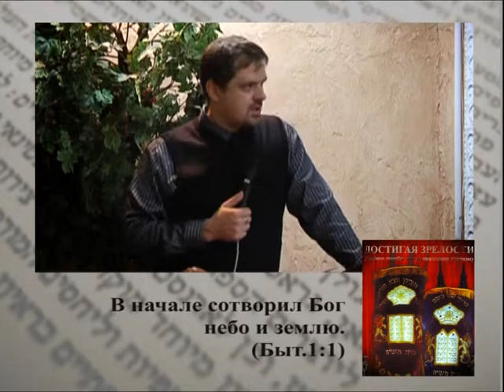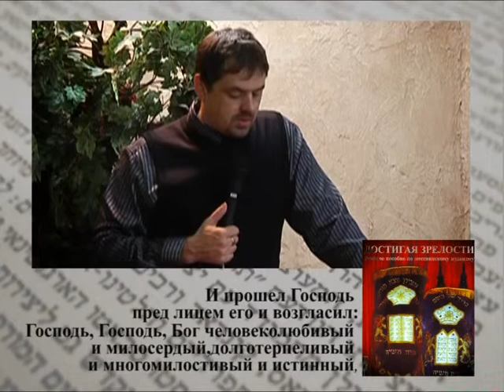МЕБИ Александр Шайнога "Достигая зрелости" 1 урок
Александр Шайнога  "Достигая зрелости"  1 урок